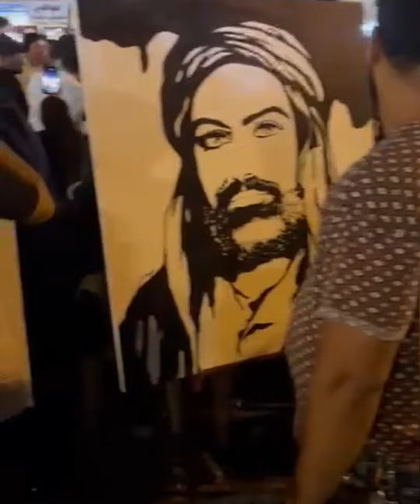جزء من مشاركتي في مهرجان عيد الغدير